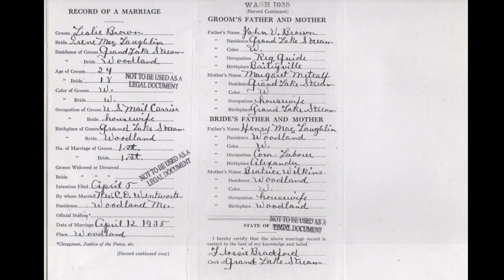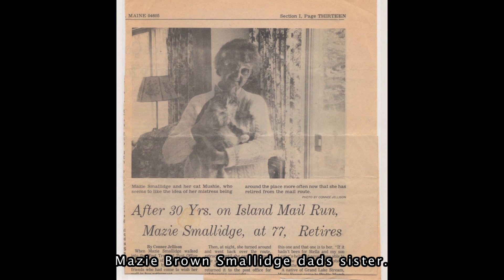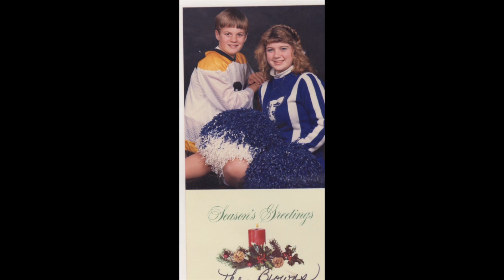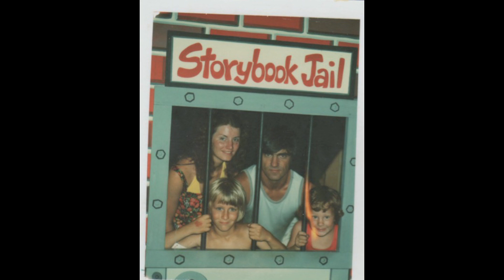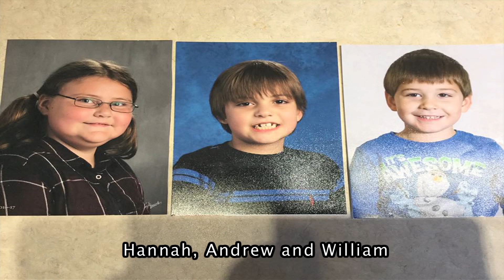Leslie, Irene Brown and Children